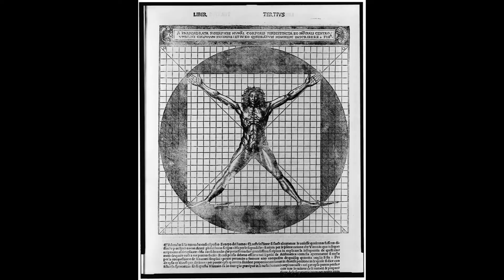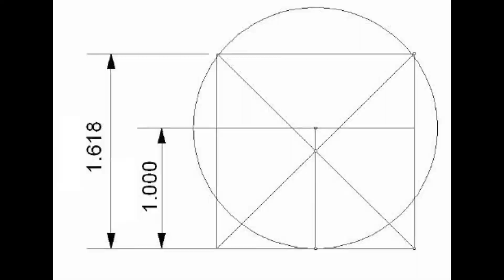A Masturbation Song - Daniel the Hiive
This one's about the hanky panky yo.  Vitruvian Man and Sacred Geometry in the images

Beat is the instrumental for Cook it Up - Aesop Rock, Def Jux

I'm a rapper from Northern Virginia by DC.  got roots in New England, Massachusetts.